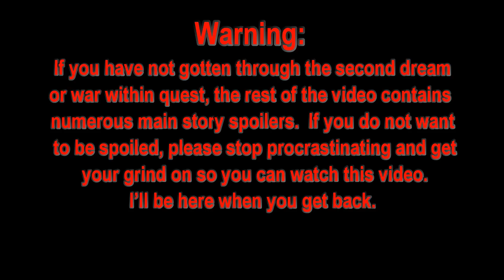WARFRAME - APOSTASY (Finally!) Reaction and Lore Speculation!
So, I haven’t done a lore video in a while, just got to finally experience Apostasy, and now I feel like I have a pretty strong theory as to what’s going to happen, at least in the long run, with the Lotus and the tenno.  Perhaps maybe even who she’s been all along.  I’ve got some pretty good evidence I think too.  Which most likely means I’ll be totally wrong, in the end.  Either way, it was a fun video to make!
Music
"We're the Resistors" used with permission by Eric Skiff, from Resistor anthems